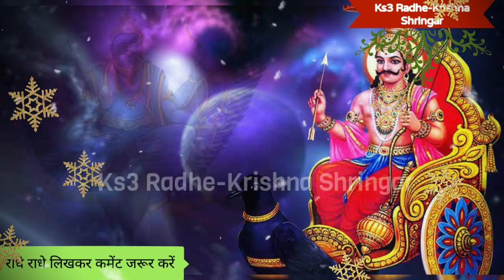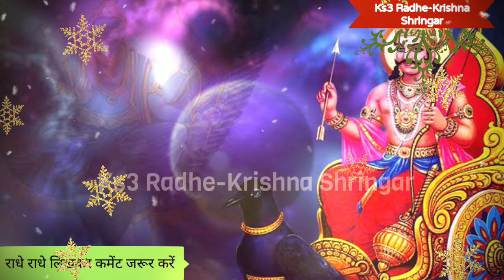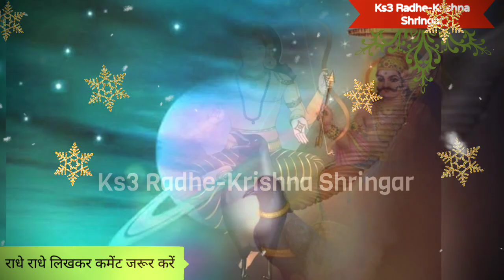शनिवार चुपचाप यहां फेंक दें 4 दाने उड़द होगा सभी परेशानियों का अंत | Shaniwar ke Upay